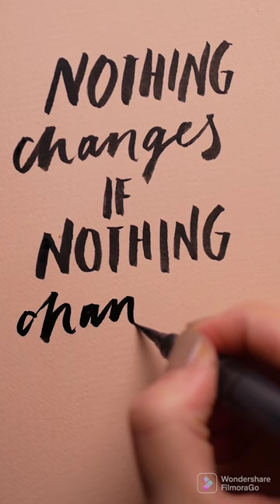MOTIVATIONAL QUOTES, CALLIGRAPHY 😍